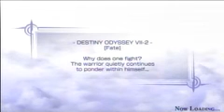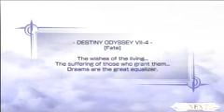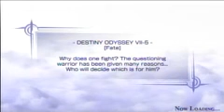Dissidia Final Fantasy - Cloud's story NG+ in 17:36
Routing all of the characters, and this is the first test run of Cloud's story.